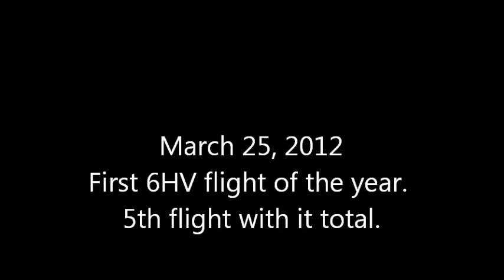6HV_Mar25.wmv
1st flight of the year for me. Just knocking the rust off. Long winter